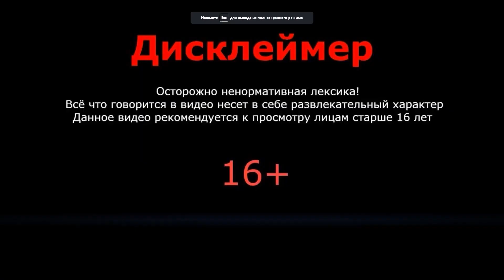Снова ХОРРОР / Life after Death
Ну.. игра вроде не чего, но я не люблю бродилки из стороны в сторону. Так что решайте для себя сами !!

Есть что посмотреть))